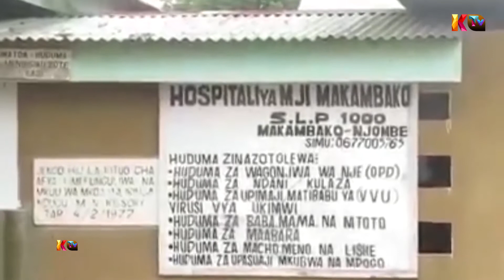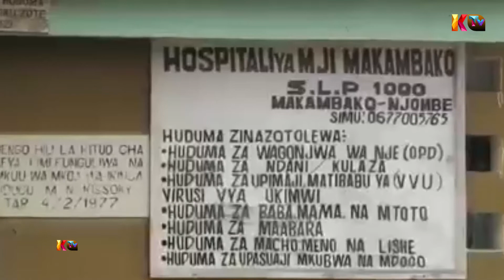HALMASHAURI YA MJI MAKAMBAKO YAPEWA SIKU 30 KUBORESHA UPATIKANAJI WA DAWA.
Naibu Waziri Ofisi ya Rais TAMISEMI Dkt. Festo Dugange ametoa muda wa siku thelathini kwa Uongozi wa Halmashauri ya Mji wa Makambako Mkoani Njombe kuhakikisha unafanya ukaguzi wa manunuzi na matumizi ya Dawa katika Kituo cha Afya cha Mji huo kwa kipindi cha miezi sita iliyopita ili kujiridhisha na malalamiko ya Wananchi ya ukosefu wa Dawa.
Ametoa maagizo hayo Machi 09,2021 wakati wa ziara yake ya Kikazi ya kukagua hali ya utoaji huduma za Afya katika Halmashauri ya Mji wa Makambako ambapo alibaini kuwa upatikanaji wa dawa katika kituo hicho ni asilimia 30 badala ya asilimia 95 mujibu wa mwongozo wa Serikali.
“Baada ya siku thelathini nilizoagiza nikiona hakuna kilichofanyika nitachukua hatua kali za Kisheria kwa mujibu wa sheria kwa hiyo Mkurugenzi na Mganga Mkuu hakikisheni mnasimamia hili kwa wakati,” amesema Dkt, Dugange.
Amesema upungufu huo mesababisha kushuka kwa mapato ya Hospital hiyo ambayo imekuwa ikikusanya wastani wa Shilingi laki tatu kwa siku tofauti na wingi wa Watu wa Mji huo hali inayopelekea Wagonjwa kukosa Dawa na kupata huduma zisizoridhisha, hivyo kuibua malalamiko miongoni mwa Wananchi wanaopata huduma kwenye Kituo hicho.
“Haiwezekani kila Mgonjwa anaekuja kutibiwa hapa awe na Msamaha hapana hii haikubaliki baadhi ya Watumishi wetu wanatumia vibaya misamaha yaani wanaweka Fedha mfukoni halafu wanaandika ametibiwa kwa msamaha,” ameongeza Dkt. Dugange.
Awali Mbunge wa Jimbo la Makambako Mhe Deo Sanga alimweleza Dkt Dugange kuwa kituo hicho kina umuhimu mkubwa kwa kuwa kinahudumia jamii ya Wakazi wa Makambako na maeneo ya jirani ya Mikoa wa Iringa na Morogoro.
"Mhe, Naibu Waziri Kituo hiki kinahudumia Wananchi wengi wengine wanatoka maeneo ya Mikoa jirani ya Morogoro na Iringa hivyo naungana na wewe kuwa Watumishi wetu lazima wawe waaminifu ili Kituo hiki kiendelee kuboreshwa kila siku” ameeleza Mhe Sanga.
Kwa upande wake Mkuu wa Wilaya ya Njombe Mhe Ruth Msafiri  ameahidi kusimamia utekelezaji wa maelekezo yaliyotolewa na  Naibu Waziri ndani ya muda husika uliopangwa na kuwasilisha ripoti ya utekelezaji.